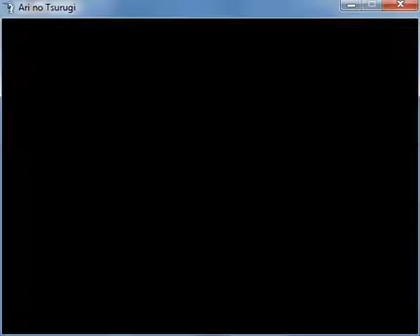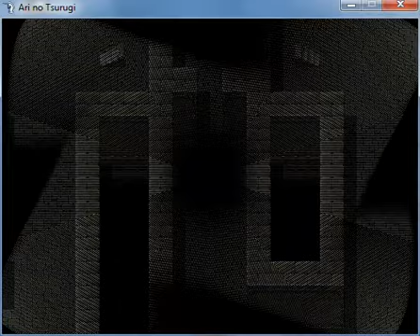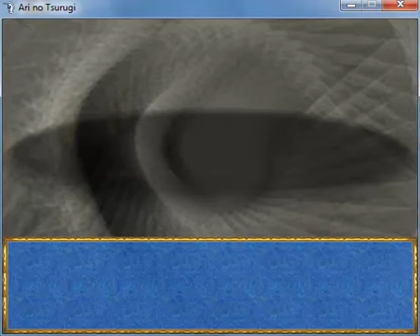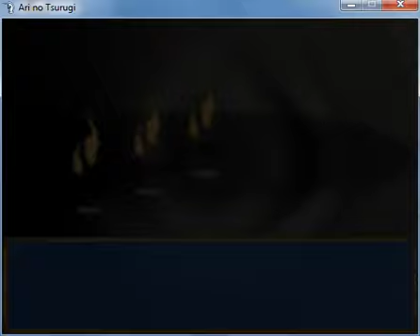Let's Play Ari no Tsurugi v2 EP15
After being ambushed by the REAL boss of the Training Area Round Three, we briefly investigate the Shrine before peeking into a super special secret dungeon. And it's going to be a frustrating one.